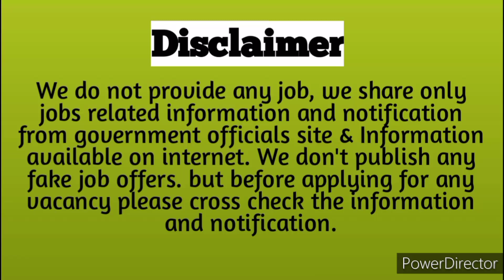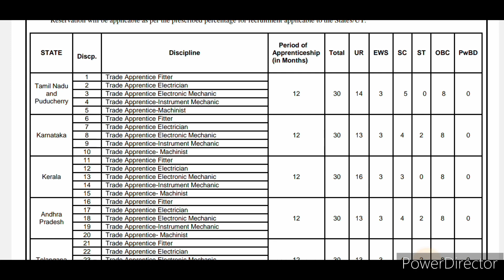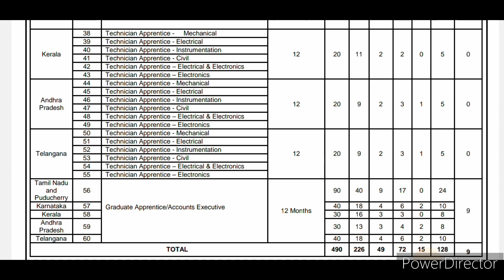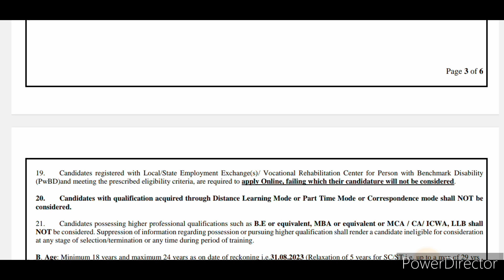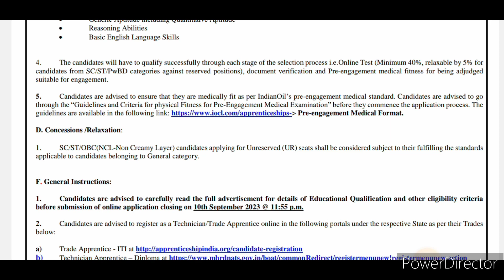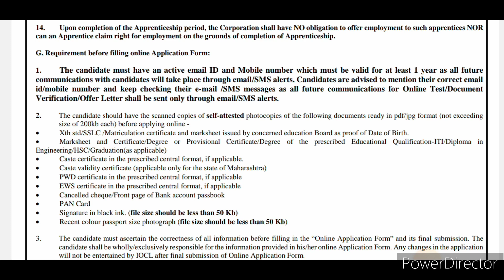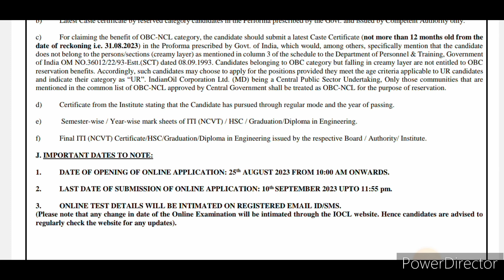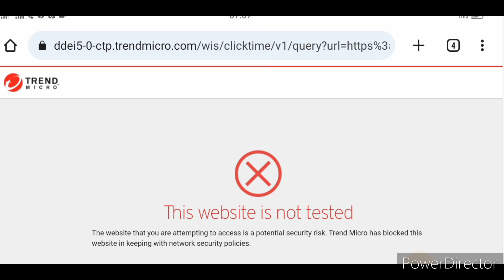IOCL में निकली trade/Technician/Graduate Apprentice भर्ती। IOCL Apprentice for ITI, Diploma,Degree.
Hello Dosto,